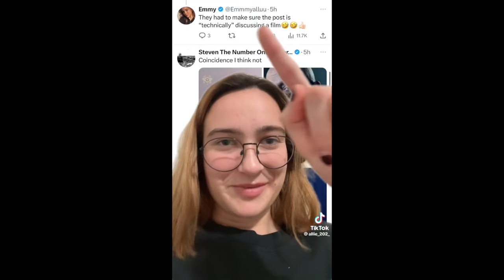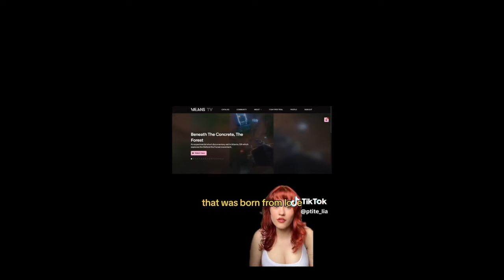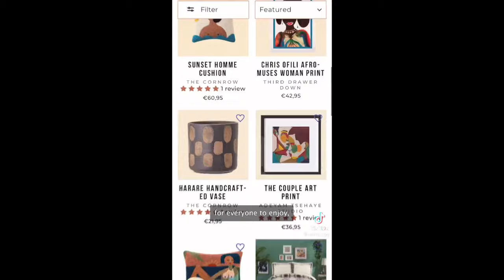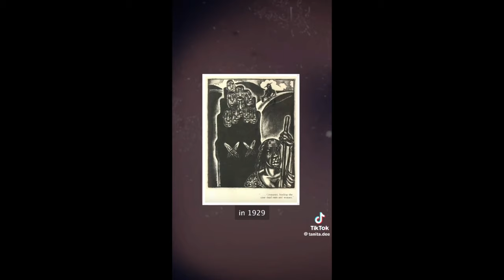leftist tiktoks ready to rock and roll